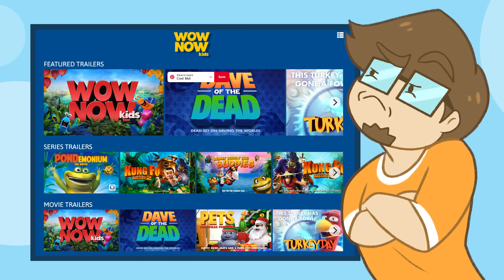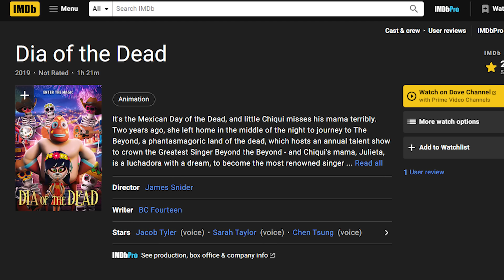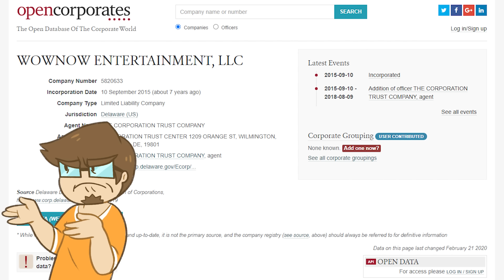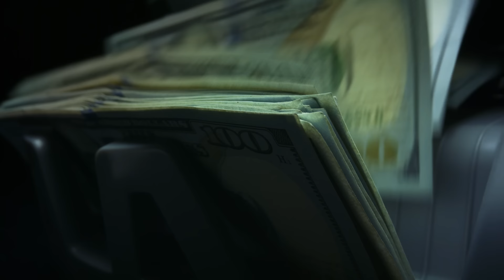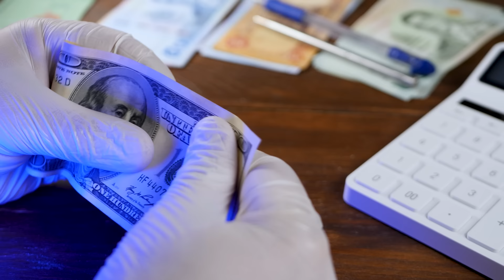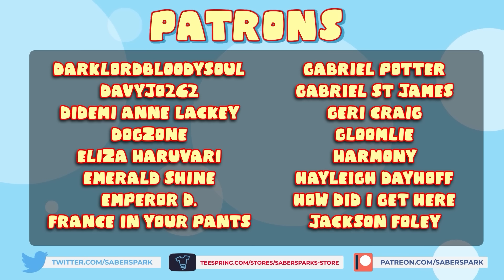The Pixar RIPOFF From Your NIGHTMARES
Death isn't enough to keep Coco safe from the hands of WowNow Entertainment...the KINGS of terrible Mockbusters...

✅Video Credits✅